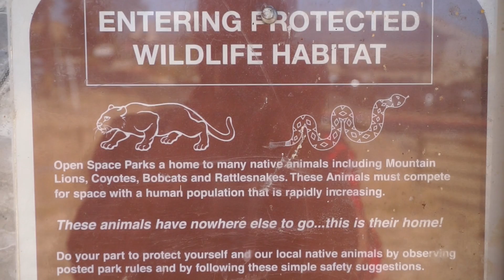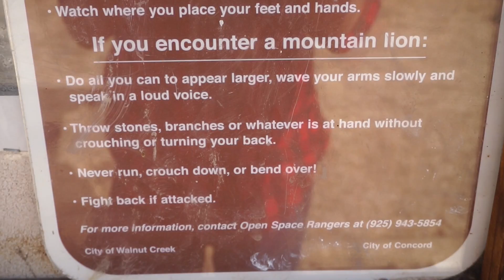Smoke With Me // Autumn Hike Smoke Sesh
TOPIC:  It’s finally autumn in California so I decided to go on a hike and have a smoke sesh with you all. I took my Chill Gear pipe along and a joint. Hope you enjoy this hike through the Cali hills. Excuse the wind noise in some of the video. It was super windy up in the hills!! Takes some bong rips and enjoy!
*This video is intended for legal cannabis consumers.
* I am a Legal Medical Marijuana Patient in California pursuant to Prop. 215
@budznbeardz on Instagram, Twitter, Youtube, and Periscope
Chill Gear- All of chill gears products can be found
Budznbeardz stickers are now available at budznbeardz.etsy.com
Let's be pen pals, weedtube? I LOVE Mail:
Nick

LOGO by the talented @seasonofthelich on instagram :)